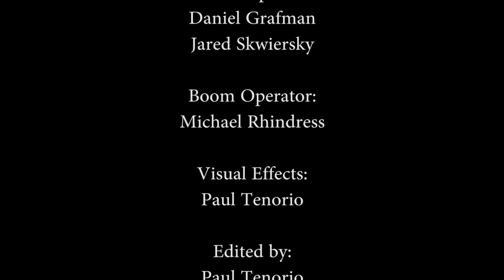Film 48 Fall 2015 - "CELESTIAL" (Fantasy)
This film was made for Film 48 Fall 2015 at Binghamton University. The writing, shooting and editing of this movie occurred all within a 48-hour time frame.

"CELESTIAL"
Stevie Wonder's Football Team
Genre: FANTASY